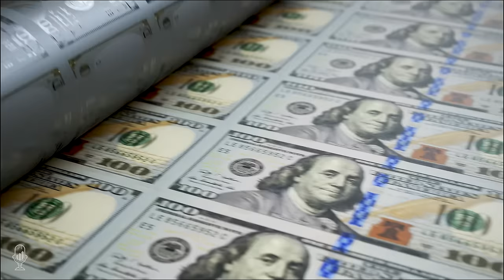David Murrin: We are Looking at a Decade of Conflict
Tom Bodrovics is once again joined by global forecaster and author David Murrin to discuss global conflicts and the cycles that lead to them. Murrin believes that China is currently challenging the U.S. in a hegemonic battle, influenced by the Kondratiev cycles that have been playing out for centuries. He sees war as a natural selection process that arises when an empire reaches its peak, and describes it as entropic. Murrin believes that war is inevitable and that China is using hostile actions such as the release of COVID-19 and IP extraction to challenge the U.S. The ongoing Ukrainian-Russian conflict is described as a "bloody stalemate" due to the U.S.'s lack of support for Ukraine. Murrin argues that until America provides Ukraine with the necessary resources and confronts Putin with strength, he will continue to gain ground. He also discussed the role of leadership in handling the COVID-19 pandemic, the complexity of the Middle East conflict, and the need for Western countries to create coherence and order in order to present a strong front against external challenges.

Murrin also discussed the Kondratiev cycles, to explain the potential for a third world war. He predicts an escalating conflict in the Middle East, with Iran potentially using its nuclear power for regional dominance. He warns of hypersonic cruise weapons and the need for the U.S. to maintain a military capability on par with its challengers. Murrin also suggests that the West must learn from the mistakes of the past, particularly in the Middle East, and avoid the hubris of thinking that one nation is exceptional. He emphasizes the importance of lateral thinking and adaptability in facing hegemonic challenges, and urges Western societies to demand more from their leaders and prioritize strategic thinking.

Murrin stresses the importance of understanding the cycles of history and learning from past mistakes, as well as the need for strong leadership and lateral thinking in navigating through these conflicts.

Time Stamp References:
0:00 - Introduction
0:47 - Conflicts & Cyclicality
10:40 - Russia & West's Approach
16:23 - Outcomes & Inevitability
21:33 - U.S. Power & Hubris
22:48 - Hamas/Israel Conflict
34:20 - Chess Moves & WW III
39:47 - Constriction & Commodities
45:22 - Coming Commodity Cycle
51:53 - Treasury Exits & China
54:28 - Chinese Demographics
58:10 - Conscription
1:03:26 - Concluding Thoughts
1:07:30 - Wrap Up

 - The cyclical nature of global conflicts and the current hegemonic challenge between China and the U.S.
 - The importance of adaptability and lateral thinking is emphasized in facing these challenges and avoiding past mistakes.
 - Strong leadership and strategic thinking are necessary for Western countries to confront external threats and maintain stability.

David Murrin began his unique career in the oil exploration business amongst the jungles of Papua New Guinea and the southwestern Pacific islands. There, he engaged with the numerous tribes of the Sepik River, exploring the mineral composition of the region. Before the age of adventure tourism, this region was highly dangerous, very uncertain and local indigenous groups were often hostile and cannibalistic. David's work with the PNG tribespeople catalyzed his theories on collective human behavior.

In the early 1980s, David embarked on a new career, joining JP Morgan in London. In 1993, David founded his first hedge fund, Apollo Asset Management, and, in 1997, co-founded Emergent Asset Management as CIO. His primary role was overseeing trading across all fund products as well as being particularly active in the firm's private equity business. He co-founded Emvest, Emergents African land fund, in 2008 and acted as its Chairman until its sale from the group in 2011. In addition, through Emergents Advisory Business, David was responsible for the critical fund-raising for Heritage Oil, allowing it to expand significantly by investing in its Uganda exploration program. He took full control of Emergent in 2011, combining his management of the Geomacro fund with the role of Chief Executive Officer until 2014.

Davids advisory and future trends speaking are based on his direct investment experience combined with a framework that can be used to explain and qualify decisions within an investment team, aid risk assessment and reduce biases in collective investment decisions.